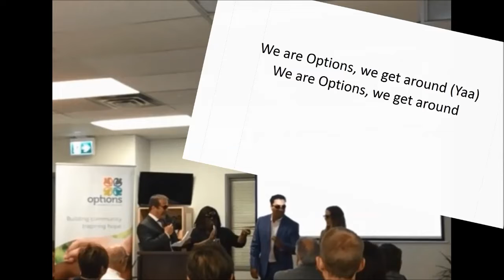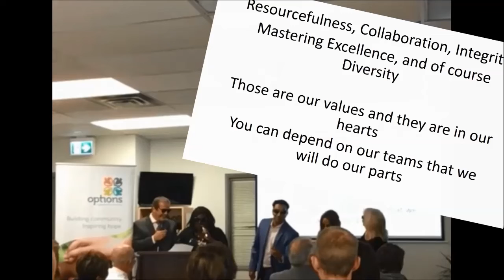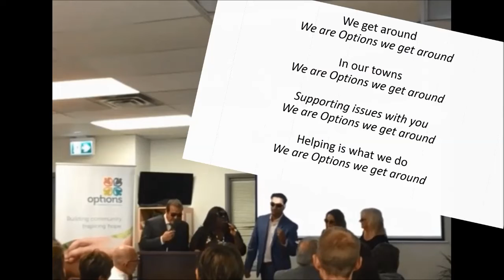Options Theme Song